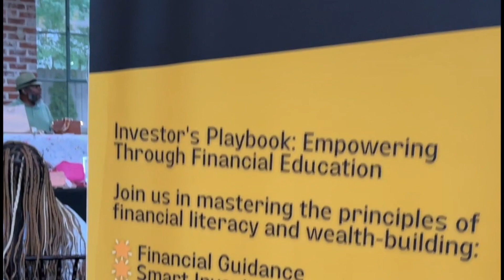INVESTOR'S PLAYBOOK #26: BACK TO THE FUTURES: INVESTING BEYOND TODAY -SPECIAL GUEST: ERIC DOWDELL II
Dive into the dynamic world of futures trading with us on this enlightening episode of Investor's Playbook! We're thrilled to welcome a special guest, Eric Dowdell II, who brings years of experience and a deep understanding of market trends, risk management, and the strategic foresight needed to thrive in futures trading.

In this episode, we'll explore the fundamentals of futures investing, the importance of market analysis, and how to navigate the ups and downs with confidence. Eric shares his personal journey into the world of futures, offering invaluable insights and tips for both novice and seasoned investors.

Join us as we uncover the potential of futures trading to transform your financial future, with guidance from one of the industry's best, Eric Dowdell II. Don't miss out on this opportunity to elevate your investing game!